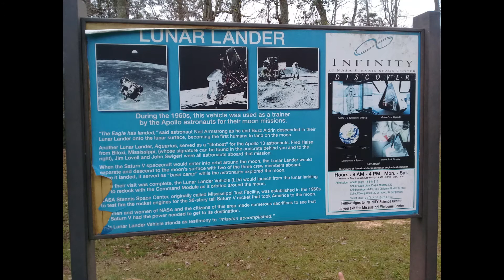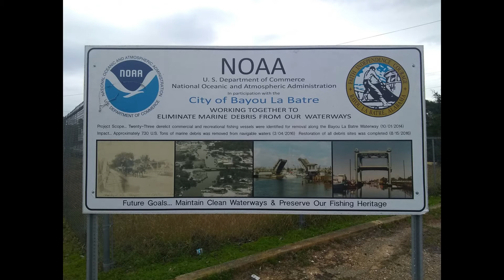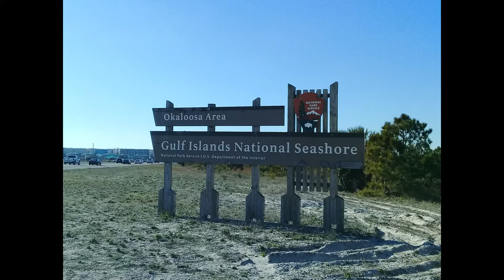🌴 Rumbo a Florida ☀️ | Episodio 8 | Nómades Patagónicos